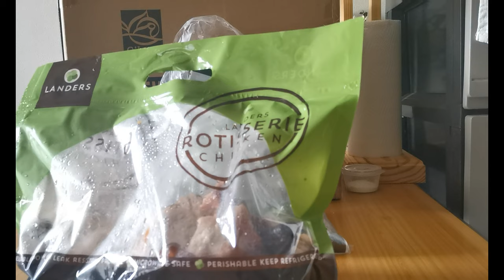living alone in ph 🥭 good things about living alone, work routine, cooking rolled-oats arroz caldo 🥣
Living Alone Diaries in the Philippines.

Hi everyone! Thanks for being here once again :)

Take care :*